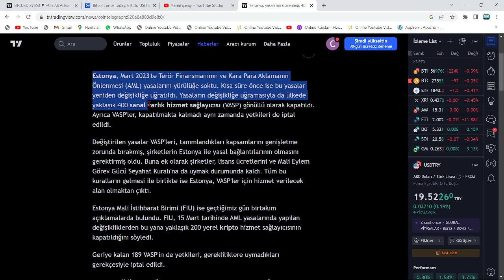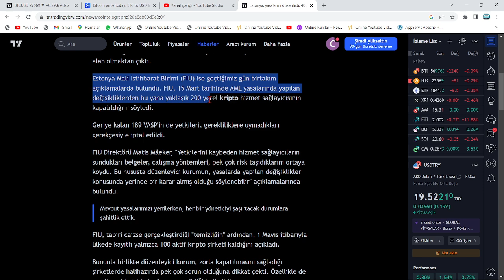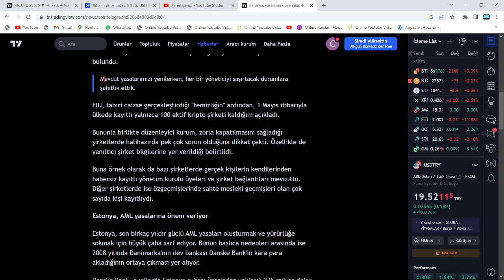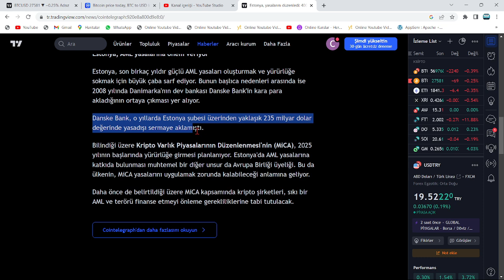SON DAKİKA: O ÜLKE, TÜM KRİPTO ŞİRKETLERİNİ KAPATMA KARARI ALDI!🚨PİYASADA, İKİNCİ BİR ÇİN VAKASI...🚨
Bu videomuzda Bitcoin'in analizini gerçekleştirdik. Kısa ve uzun vadede neler yapabileceğini değerlendirdik, herkese iyi seyirler. Bitcoin an itibariyle 39000 pozisyonlarında ve destek tutunmaya çalışıyor. Alt kanala atması ile 37 bin seviyelerine kadar düşebilir ve ardından 30k kadar takip eder. Bitcoin'in yükselen trendi an itibairyle çalıştı fakat gözler 12 nisan 15.30'da açıklanacak ABD enflasyon oranlarında. Enflasyonun yüksek açıklanması durumunda Btc ve piyasalarda sert bir düşüş gelebilir. Önümüzdeki günlerde açıklanacak bilançolar da kaderimizi belirleyecek. Bitcoin kahini olarak bilinen peter brandt'dan yeni bir tahmin geldi. Son gelişmelerle birlikte bitcoin tarafında ciddi bir düşüş var ve fed faiz kararını açıkladı. Son gelişmelerle bitcoin'de haftalık kapanış geliyor. Bu videoda anlatılanlar yatırım tavsiyesi değildir.